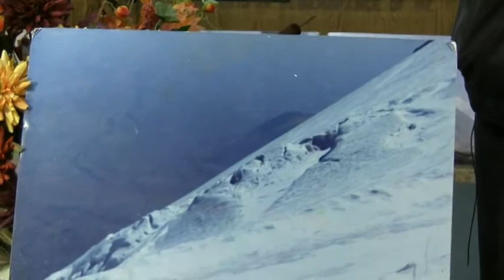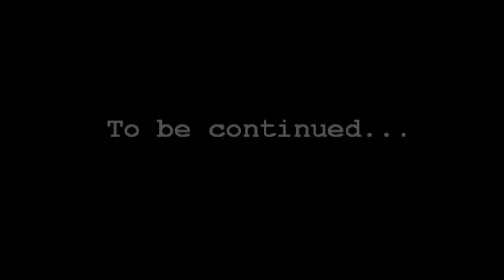The Search for Noah's Ark - Dr. Don Shockey - #3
Dr. Don Shockey made his first trip to Turkey in 1984 along with Howard Davis and others. No traces of the ark were found on that expedition. Since then, Shockey made nine more trips to Turkey and climbed Mt. Ararat three times. Don's talk about his experiences searching for the ark is presented in 5 parts each about 15 minutes long. The full series and other creation videos can be found